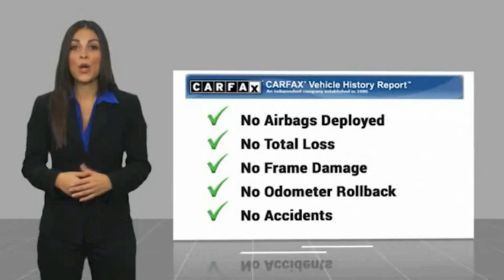2022 Hyundai Santa Fe Cerritos INFINITI - NH440567L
2022 Hyundai Santa Fe SEL

NORM REEVES HYUNDAI SUPERSTORE PROUDLY SERVING ORANGE COUNTY, CERRITOS, ARTESIA, LAKEWOOD, BELLFLOWER, BUENA PARK, LONG BEACH, AND SURROUNDING SOUTHERN CALIFORNIA LOCATIONS. THIS STORMY SEA 2022 Hyundai SANTA FE IS EQUIPPED WITH A Engine: 2.5L GDI MPI DOHC 16-Valve I4 -inc: idle stop and go (ISG), AUTOMATIC TRANSMISSION, AND RECEIVES AN ESTIMATED 25 City/28 Hwy MPG. OR VISIT US AT 11011 EAST SOUTH ST. CERRITOS, CA 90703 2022 Hyundai SANTA FE SEL ***HYUNDAI CERTIFIED PRE-OWNED*** ***FULLY LOADED WITH pREMIUM AND CONVENIENCE PACKAGES*** Certified. Stormy Sea 2022 Hyundai Santa Fe SEL Premium / Convenience FWD 8-Speed Automatic with SHIFTRONIC 2.5L I4 Black w/Leather Seat Trim, Convenience + Premium Package, Navigation System, Option Group 02. Recent Arrival! 25/28 City/Highway MPG Hyundai Certified Pre-Owned Details: * Powertrain Limited Warranty: 120 Month/100,000 Mile (whichever comes first) from original in-service date * Limited Warranty: 60 Month/60,000 Mile (whichever comes first) from original in-service date * 173+ Point Inspection * Roadside Assistance * Includes 10-year/Unlimited mileage Roadside Assistance with Rental Car and Trip Interruption Reimbursement; Please see dealers for specific vehicle eligibility requirements. 10-Year/100,000 Mile Hybrid/EV Battery Warranty. 3 months Siru-iusXM trial subscription * Vehicle History * Warranty Deductible: $50 Stock #: NH440567L | VIN: 5NMS34AJ6NH440567 | 2022 Hyundai Santa Fe SEL TIRE PRESSURE MONITOR SECURITY SYSTEM SATELLITE RADIO Norm Reeves Hyundai Superstore